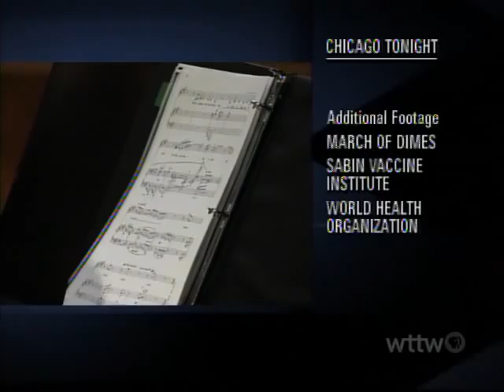Chicago Tonight: Chicago Symphony Chorus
This segement from April 9, 2008 features Duain Wolfe and members of the Chicago Symphony Chorus for the occasion of the chorus' 50th Anniversary.